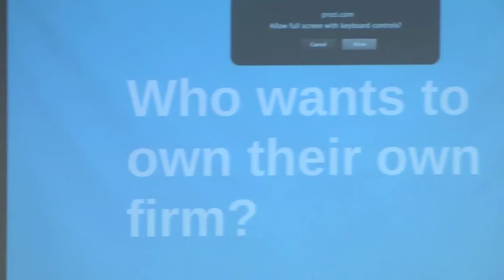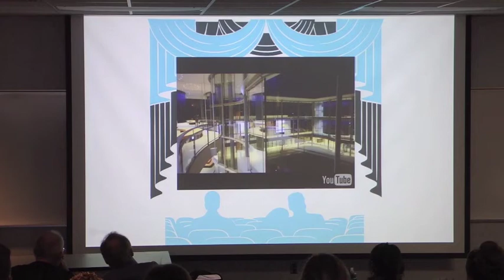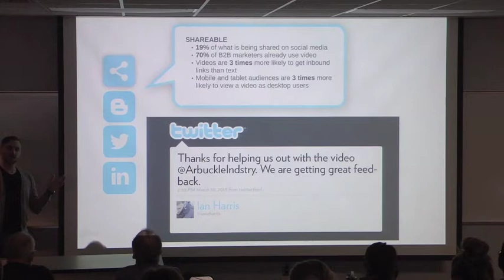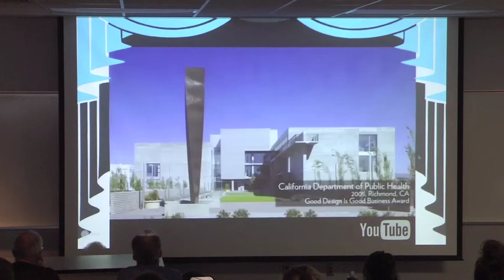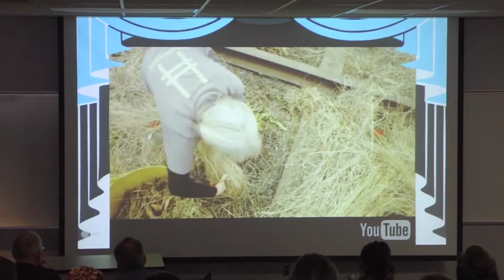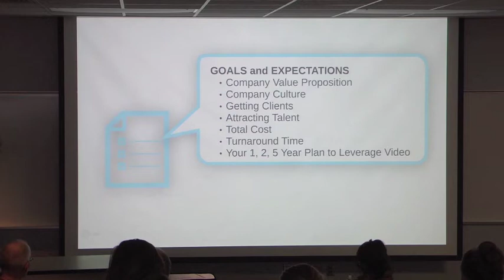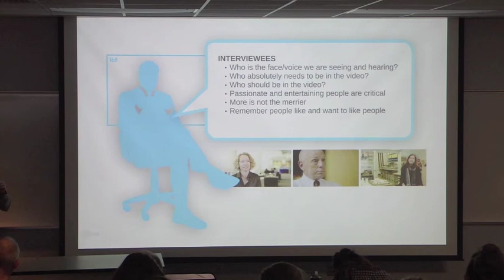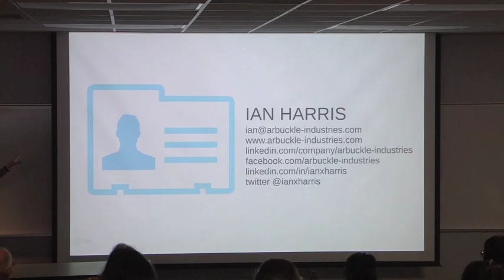Presentation - architectural video production and marketing (Entire Presentation)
Intro
0:00 - Intro to entire presentation
2:39 - How to get work
3:30 - Table of contents introduction and Archiculture background

Why Video?
11:45 - Good point on why videos are good/everyone loves video
14:45 - Engagement with narrative
16:20 - Share, share, shareability
19:57 - SEO for video!

What Kind of Video
21:30 - 4 traditional types of video with examples

In House vs. Production Company
32:05 - How working with clients shaped us/you should be shooting video now and how
33:58 - Why to start shooting/reasons to have video/assets
35:41 - Just tell the story
38:46 - Hybrid inhouse/production company

Creative Brief/RFP
39:45 - List of differentiators for your company and work
45:35 - Who should be on camera
49:28 - Graphics and their importance
51:23 - Distribution

Wrapup
54:09 - What architects are doing wrong
54:30 - What architects should be doing